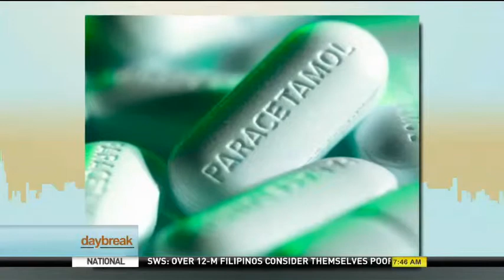Medical Monday: Paracetamol Found To Have No Effect On Easing Back Pain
Paracetamol is known as a painkiller to ease acute low back pain, among others but a recent study debunks that.